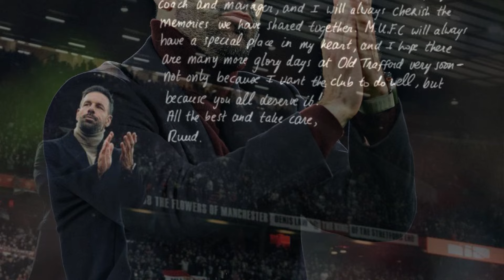โอฮาร่าชี้ซานโช่กลับไปร่างแมนยู!! แมนยูวางตัวเดวิสเป็นดีลในฝัน!! เป๊ปไม่มีเงื่อนไขแยกแมนซิตี้ถ้าร่วง